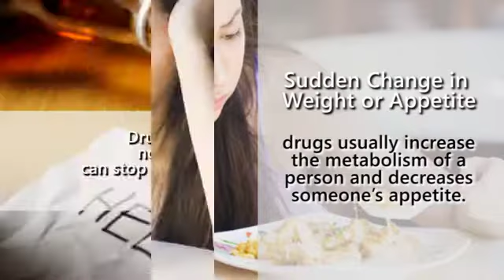Save your Loved One from Drug Abuse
Never let your loved ones abuse drugs. for the best drug testing kits.

Mailing Address:
8730 Wilshire Blvd Suite 412